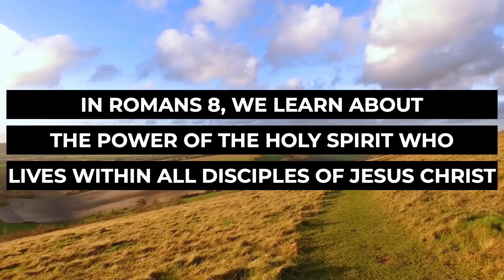New Journey - A New Life (Oct. 11th)